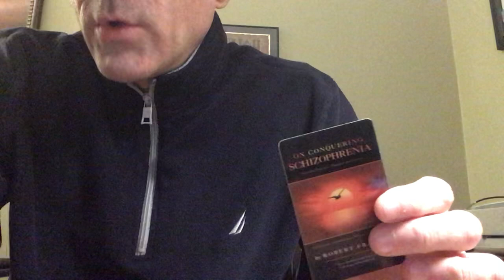Viewer especial! On “existential” preoccupations.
Thank you for the viewer request! On possible existential preoccupations with schizophrenia.